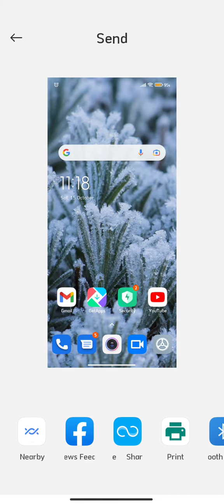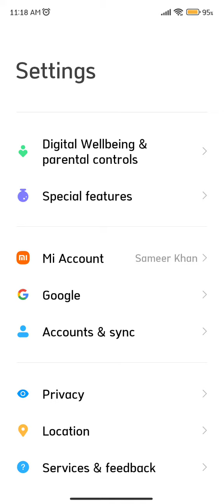Screenshot In Xiaomi 12T Pro, How To Take Screenshot In Xiaomi 12T Pro,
Screenshot In Xiaomi 12T Pro, How To Take Screenshot In Xiaomi 12T Pro, Xiaomi 12T Pro Mein Screenshot Kaise Len, Three Finger Screenshot Setting,

Screenshot Xiaomi 12T Pro